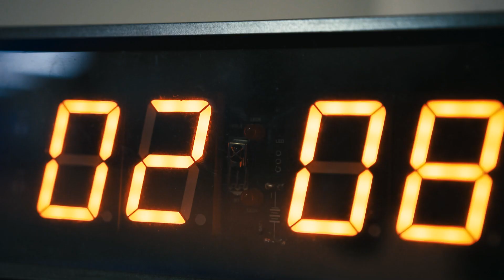Project Enduring: 2 Weeks Out Bode Central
The Titletown MMA Academy enlists the help of Bode Central Brian to sharpen the cardio tools of MMA fighters James Moreno and Austin Short as they prep for their upcoming debut. It's been a gauntlet of a training camp with the help of the team and coaches.

For the same amazing community that Bode Central offers give them a check, and let them know we said hello.

If you're looking for a great workout, and an even better social community stop by anytime for a free day trial.

⬇️ Or just message/ask!